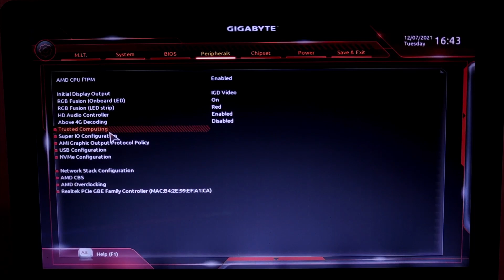Disable Motherboard TPM and CSM for Stability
Sometimes, BIOS features in systems that you're using now is important. But, you don't need to enable all of these BIOS features, especially for Motherboard TPM called Trusted Computing and CSM aka Compatibility Sytem Module. These two features can harm your system stability, especially in modern systems that the processor has built-in TPM 2.0 support and latest hardwares that run normally if CSM is disabled.